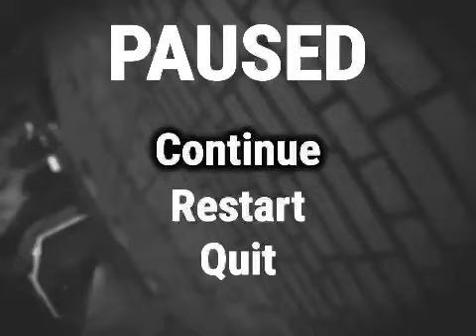Bruh this gam suck s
I hat e!